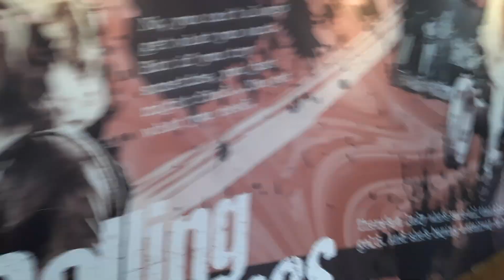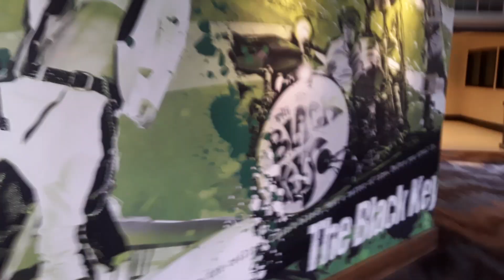The Rock n' Roll Hall of Rock Stars...you know, because blink-182 is a seminal pivotal rock band.